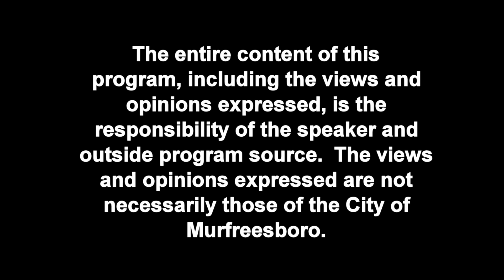Murfreesboro Storytellers - January 2015 - Rhea Seddon and Hoot Gibson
Host John Hood interviews astronauts Dr. Rhea Seddon and Robert "Hoot" Gibson about their lives at NASA and being a part of the space program.